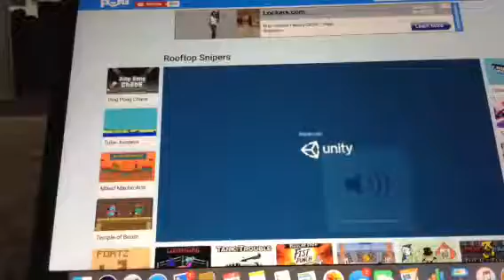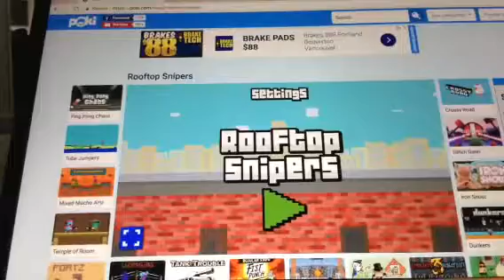The coolest song ever💩